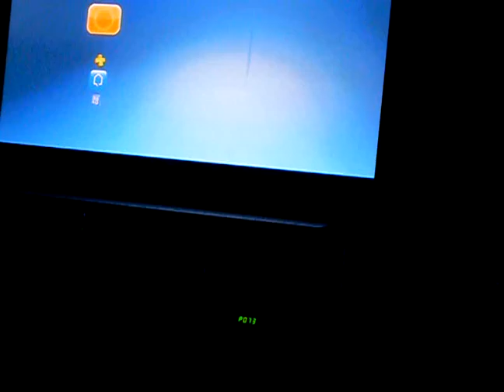me starting a match(wwe svr 2011)